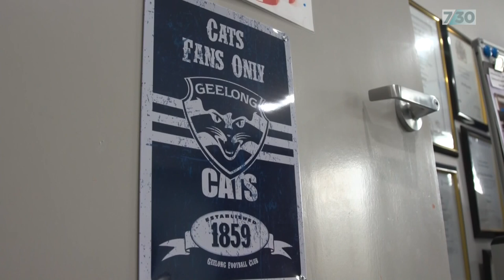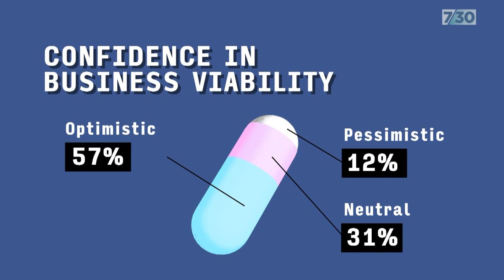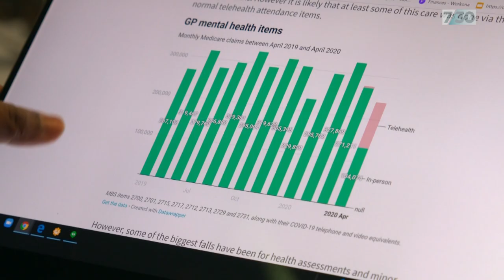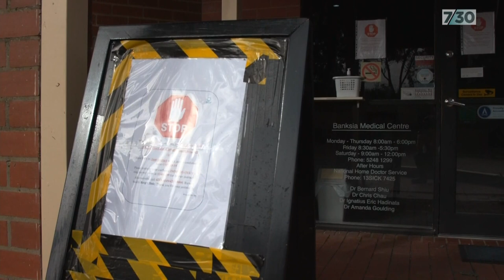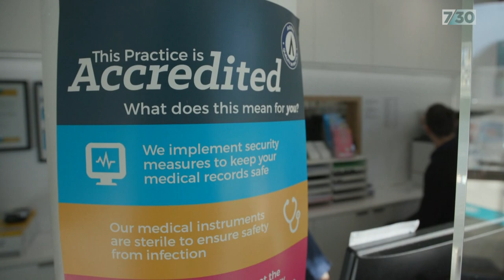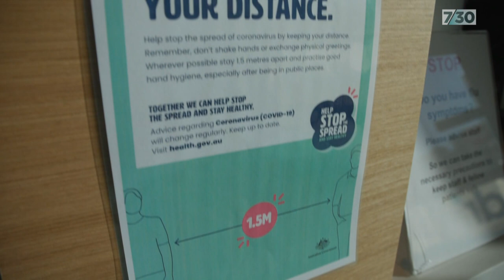Many local GP clinics are struggling to stay afloat | 7.30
Many local GP clinics in Australia are currently struggling to stay afloat, even though they're a vital service at the frontline of the coronavirus pandemic.